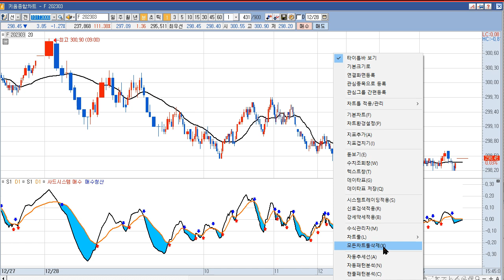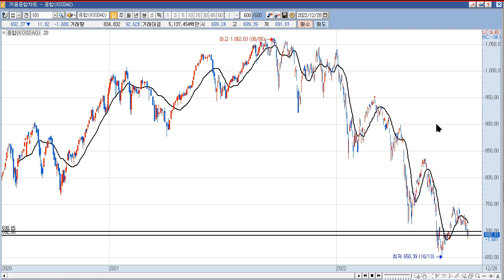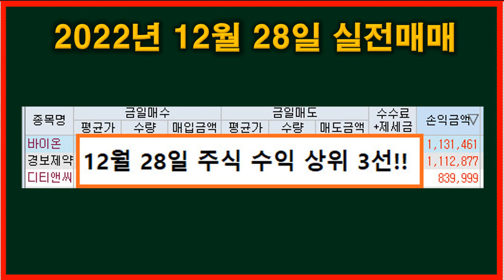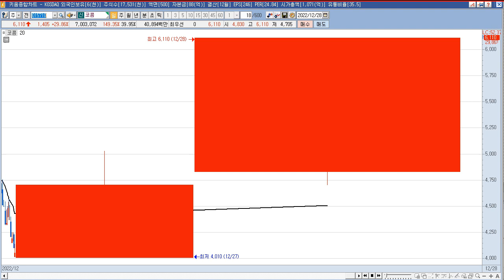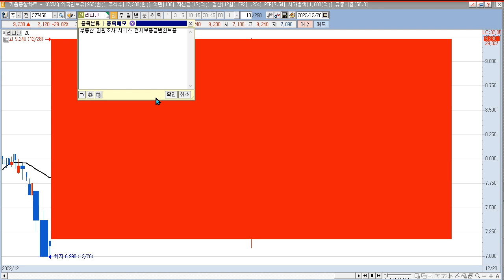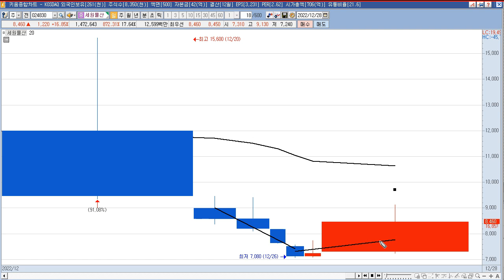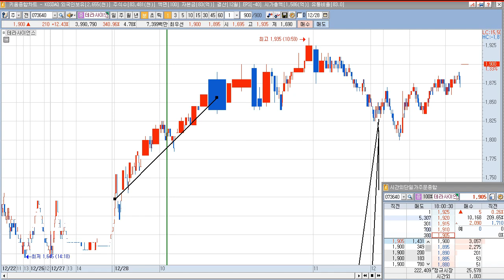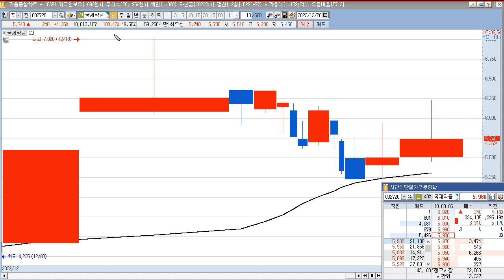2022년 12월 29일 갭상승과 12월 28일 상한가 종목(CBI,CJ씨푸드,넷마블,넥슨게임즈,화일약품,코콤,제이씨현시스템,에프앤리퍼블릭,리파인,바이온,STX,베셀,에스티큐브)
2022년 12월 29일 갭상승 주식 시간외 상한가 (네온테크,기산텔레콤,파이버프로,신스틸,베셀,하이즈항공,피씨디렉트,이오플로우,코아스,에스케이증권7호스팩,스맥,신원)
CBI : 장중 "대한그린파워, SK에너지와 신사업 추진" 기사
CJ씨푸드 :  씨제이제일제당 주식회사(CJ Cheiljedang Corp.)와 1,471.99억원(최근 매출액대비 90.8%) 규모 공급계약(상품거래계약) 체결 공시
넷마블 : "제2의 나라" 등 韓 게임 중국 외자 판호 발급 소식 등에 시간외 게임/모바일 게임 테마 상승
넥슨게임즈 : 제2의 나라" 등 韓 게임 중국 외자 판호 발급 소식 등에 시간외 게임/모바일 게임 테마 상승
화일약품 : 中 감기약 대란 속 주변국 감기약 사재기 현상지속 등에 시간외 일부 제약업체 상승
신스틸 : 스팩합병 나흘째 정규장 5.49% 상승x
대한그린파워 : 장중 SK에너지와 맞손 “도심형 연료전지융복합사업 추진” 기사
국제약품 : 中 감기약 대란 속 주변국 감기약 사재기 현상지속 등에 시간외 일부 제약업체 상승
엠게임 : "제2의 나라" 등 韓 게임 중국 외자 판호 발급 소식 등에 시간외 게임/모바일 게임 테마 상승

2022년 12월 28일 주식,상한가,급등주,테마 (코콤,제이씨현시스템,에프앤리퍼블릭,리파인,바이온,STX,베셀,에스티큐브,세원물산,제주은행,올리패스,테라사이언스)
코콤 : 北 무인기 도발에 따른 尹 대통령, 드론부대 조기창설 계획소식 속 불법 드론 탐지·무력화 시스템 TADS-i 개발 사실 부각에 상한가
제이씨현시스템 : 北 무인기 도발에 따른尹 대통령, 드론부대 조기창설 계획 모멘텀 지속 등에 드론 테마 상승 속 상한가
에프앤리퍼블릭 :  中 리오프닝 기대감 지속 등에 화장품 테마 상승 속 상한가
리파인 : 원희룡 장관, 보증보험 중요성 피력 속 전세보증금반환보증 서비스 등 영위 사실 부각에 급등
바이온 : 中 리오프닝 기대감 지속 등에 화장품 테마 상승 속 급등
STX : 北 무인기 도발에 따른 尹 대통령, 드론부대 조기창설 계획 소식 속 과거 안티드론 종합 솔루션 사업 진출 이력 부각에 급등
베셀 : 北 무인기 도발에 따른 尹 대통령, 드론부대 조기창설 계획 모멘텀 지속 등에 드론 테마 상승 속 급등
에스티큐브 :  JP모건 헬스케어 컨퍼런스 참여 속 기술이전 논의 기대감 지속 등에 급등
세원물산 : 자동차부품주 이전 상장유지 결정급등, 특별한 이슈 없음.
제주은행 : 금리인상 수혜주 특별한 이슈 없음.
올리패스 : 中 리오프닝 기대감 지속 등에 화장품 테마 상승 속 급등
테라사이언스 : 의료기기 관련주 코로나19 인공호흡기 긴급 요청 "세계최초 간이 인공호흡기 양산" 세계최초 간이 호흡기 특허 출원